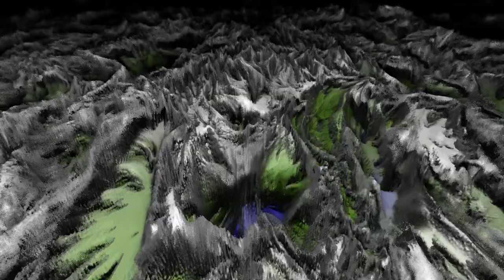Tectonic Turbulence Timelapse Created by leon